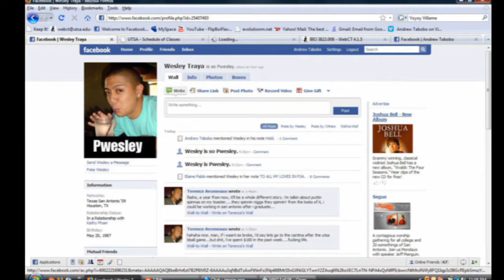Fail Boat 14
Starring:
Pwesley